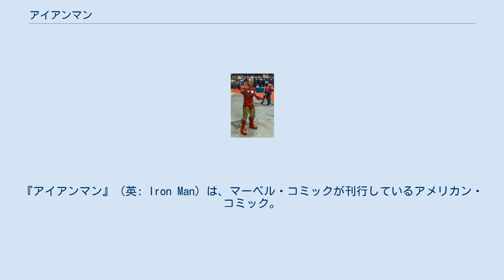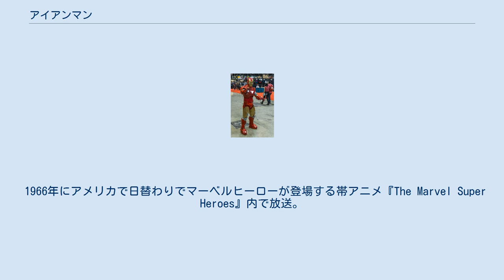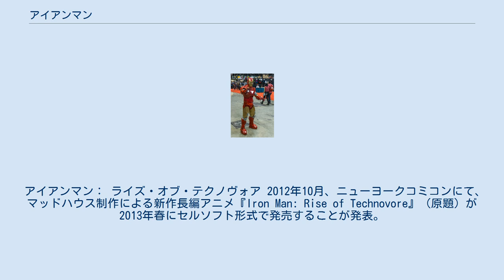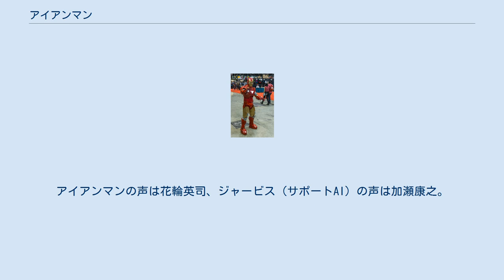アイアンマン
マーベル・コミックの作品
マーベル・コミックのゲーム作品
パワードスーツ・プロテクターを題材とした作品
『アイアンマン』（英: Iron Man）は、マーベル・コミックが刊行しているアメリカン・コミック。
アニメや映画作品も制作されており、2008年5月2日には実写映画『アイアンマン』が公開された。
 『シビル・ウォー』や『ワールド・ウォー・ハルク』と言ったクロスオーバー作品では、アイアンマン自身がヴィラン的なポジションを演じることが多い。
 香港ディズニーリゾートのみにあり、「トゥモローランド」内に初の『アイアンマン・エクスペリエンス』というライド型3Dアトラクションが存在する(日本の場合、『スター・ツアーズ:ザ・アドベンチャーズ・コンティニュー』と同類)。
 ウォルト・ディズニー・カンパニーがマーベル社を買収(子会社化)にし、2009年頃から、ディズニーパークにマーベル関連のアトラクションを導入する予定(案)だった。
 そして2017年にアイアンマンのアトラクションが出来た。
 また、グッズ販売もしている。
 1966年にアメリカで日替わりでマーベルヒーローが登場する帯アニメ『The Marvel Super Heroes』内で放送。
アイアンマンは水曜日担当だった。
 日本では、1970年代に東京12チャンネル（テレビ東京）で『まんがスーパー大集合』の枠で放送されていた、こちらは他のアメコミヒーローも放送していた。
 アメリカで1994年から1996年にかけて放送、全26話。
日本では1996年4月1日から9月30日にかけてNHKBS2の衛星アニメ劇場で放送された。
 内容はアニメオリジナルで、アイアンマンはアイアンフォースというオリジナルのヒーローチームを結成している。
敵側もボスであるマンダリンとその補佐役となるコンピュータ人間モードック、マンダリンと結託した悪の実業家ジャスティン・ハマー、何人かのヴィランで構成されたチームダークブリンガーがレギュラーとして登場し、毎回正義と悪のチーム戦が繰り広げられた。
またアメリカで同時期にテレビアニメが放映していたハルクがゲストキャラとして出演している。
 本作のアーマーはモジュラーアーマーをメインとしているが、状況に応じてトニーの掛け声によってアーマーをチェンジする。
アーマーの装着などの一部のバンクシーンでCGを使用しているが、当時のCG技術ゆえに他のシーンのセルアニメ部分と比べると明らかに質感が違い、浮いていた。
 キャスト 放映リスト スタッフ 日本語版スタッフ 主題歌 2009年よりアメリカで放送中のフルCGアニメーション。
日本では2009年11月にディズニーXDで放送開始。
 本作に登場するトニー・スタークは16歳のティーンエイジャーにアレンジされている。
 テレビシリーズ 「マーベルアニメ（Marvel Anime）」プロジェクトとして制作された4作の第1弾として2010年10月1日から同年12月17日までアニマックスにて放送。
 アイアンマン： ライズ・オブ・テクノヴォア 2012年10月、ニューヨークコミコンにて、マッドハウス制作による新作長編アニメ『Iron Man: Rise of Technovore』（原題）が2013年春にセルソフト形式で発売することが発表。
2013年4月24日にソニー・ピクチャーズ エンタテインメントよりリリースされた。
 2014年4月から2015年3月までテレビ東京系列で放送した連続テレビアニメーション。
本作では、ロキの陰謀によりディスクに閉じ込められてしまうが、バイオコードをインストールされた5人の子どもの一人であるアカツキ・アキラと共に戦う。
アイアンマンの声は花輪英司、ジャービス（サポートAI）の声は加瀬康之。
 ネイティブアプリ クロスオーバー作品 ゲスト及びサポートキャラ扱い